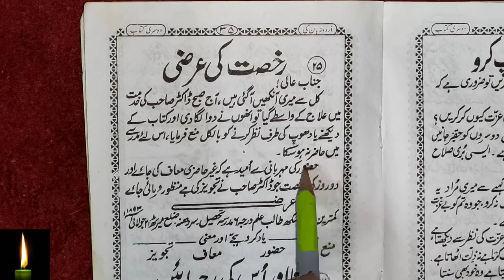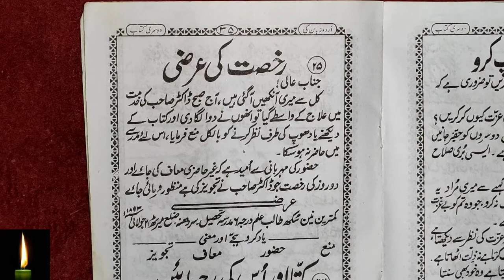Learn to Read Urdu Online - उर्दू पढ़ना सीखे | urdu zaban ki dusri kitab - Urdu Sikhe Part-73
Urdu padhna sikhe video series ka ye 73th part hai aur isme humne1sabaq padhe hai. aap iski practice kijye. aur video ko baar baar dekhiye
Watch Previous Parts:Watch Previous Parts: